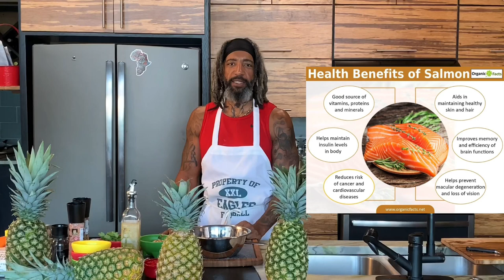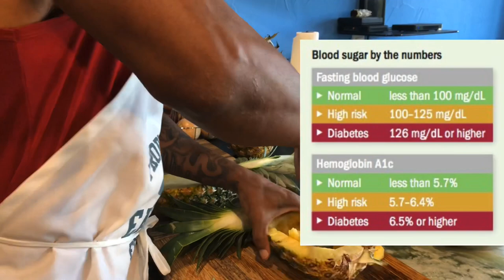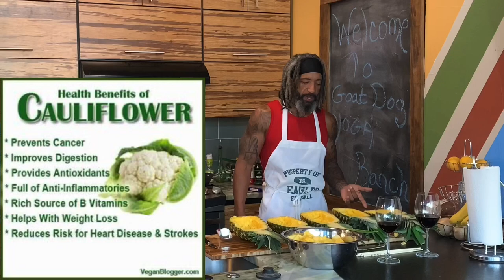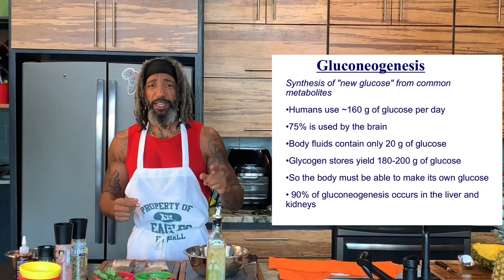Cooking with the Chief : Pilot Episode Cauli-fornia Pineapple 🍍 Bowls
Today we prepared an awesome dish I call “Cauli-fornia Pineapple 🍍 Bowls.  These bowls are packed with good Fat, Protein and because we use cauliflower instead of Rice 🍚 these bowls are relatively low on the Glycemic Index which makes them, diabetic friendly as well as heart ❤️ healthy due to the Omega Fatty acids that both Salmon and Shrimp contain. Follow along and you can easily make this dish at home for yourself, friends and family.

After serving in the U.S. Army for 22 years I found myself in a place where a lot of veterans end up after the separation/retirement from service; in a very dark and lonely place. I felt like I had lost my Purpose, Motivation and Direction. I could no longer be the effective leader in my household. I sought out healthcare through the VA to help treat me for PTSD, Bi-polar - Manic Depression Type -2 Diabetes and High Cholesterol. I tried several different mood stablizing, mind-ultering drugs but it was not until I began to practice mindfulness that began to heal from the inside out. My diet had to change in order to support my evolution and journey on the path of enlightement. Follow me and let's continue to heal toghether thru GOOD FOOD and "Let thy food be thy medicine"